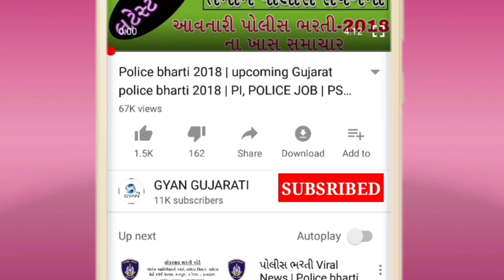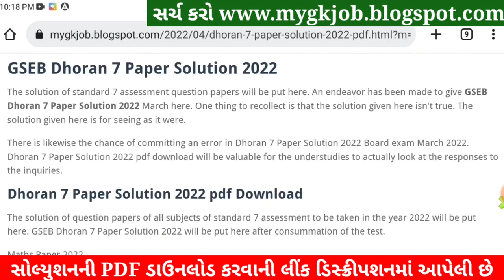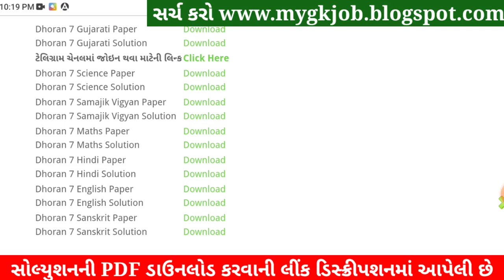STD 7 Science Paper Solution 2022 April, Dhoran 7 Science Paper Solution 2022 STD 7 Varshik Pariksha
Dhoran 11 Varshik Pariksha 2022 Science Paper Solution,